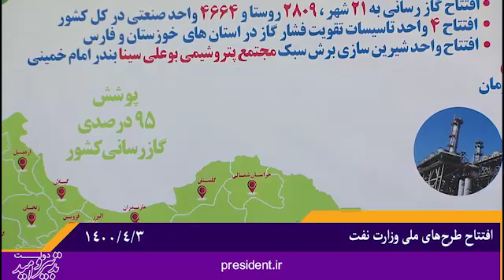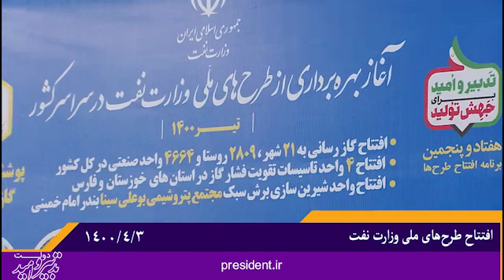امروز در گازرسانی در سطح کشور به معیار ۹۵ درصد رسیده ایم